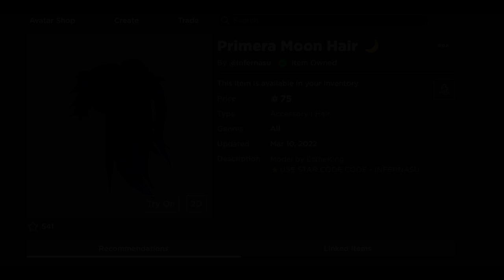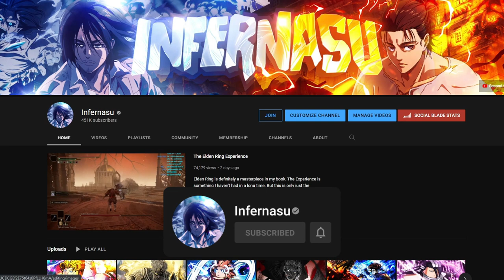Youtube Deleted My ABA Video...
Chill/lazy day so just another aba video. Also ill prob livestream again later tonight on my 2nd channel so don't miss it. Livestream channel ⟶